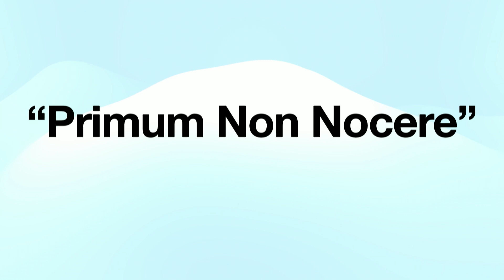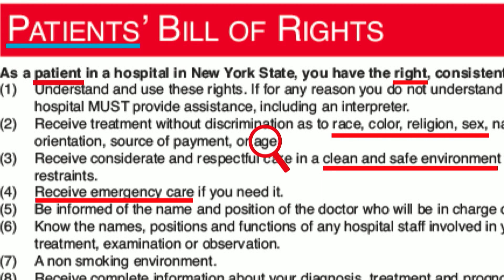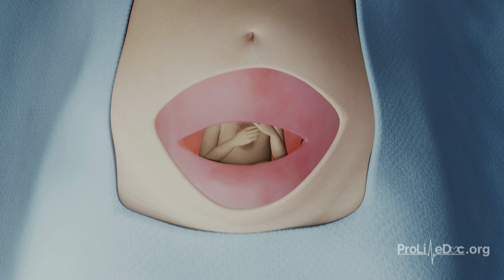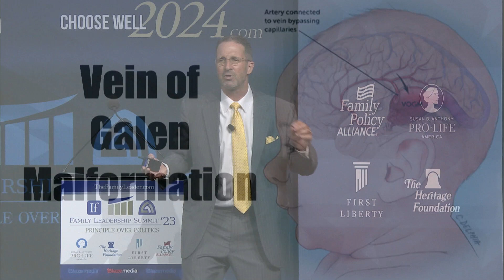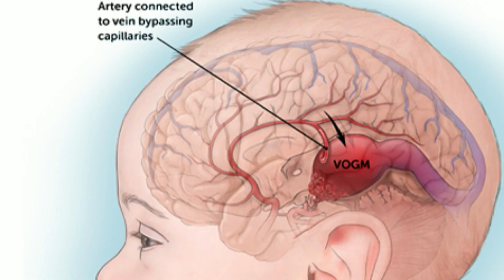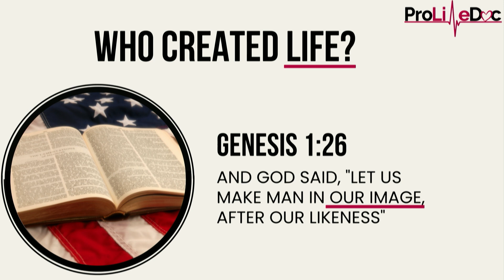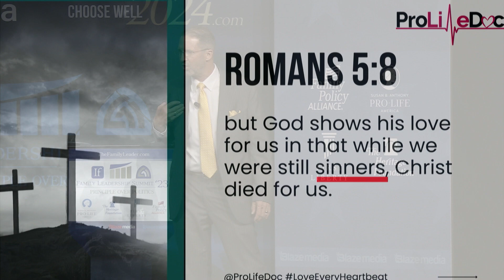FLS '23 - Dr. Bill Lile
At the 2023 FAMiLY Leadership Summit in Des Moines, Iowa, Dr. Bill Lile shared his pro-life knowledge with a crowd of over 2,000 in attendance, including prominent U.S. politicians, TV host Tucker Carlson, national and international news network cameras, and over 120 credentialed members of the news media.

"A patient is a person no matter how small."

Dr. Lile is a board-certified doctor of obstetrics and gynecology known as "The Pro-Life Doc."

To learn more about the 2023 FAMiLY Leadership Summit, brought to you in part by media partner BlazeTV, and to see more videos from the Summit,